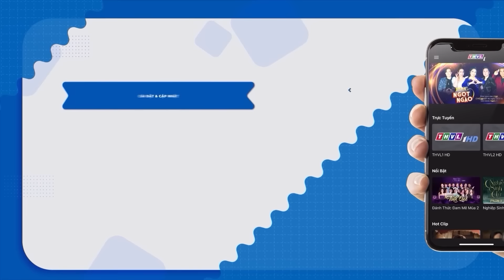Cổ Tích Việt Nam Nhân Quả | XỬ ÁN THỊ MẦU | Cổ Tích Việt Nam Mới Hay Nhất 2023 | Tuyển Tập Cổ Tích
Xem Trọn bộ Cậu bé nước Nam full tập tại:
Khám phá kho tàng truyện cổ tích Việt Nam khổng lồ tại:
MÊ CỔ TÍCH là Kênh phim giải trí thuần Việt dành cho các tín đồ yêu thích các câu chuyện cổ tích dân gian Việt Nam. Theo đó những câu chuyện cổ tích quen thuộc với tuổi thơ như Cậu bé nước Nam, Tấm cám, Ăn khế trả vàng,… nay được làm mới và thể hiện bởi các diễn viên nổi tiếng như Quỳnh Lam, Ngọc Lan, Lương Thế Thành, Nhật Kinh Anh… hứa hẹn sẽ mang đến cho khán giả những trải nghiệm mới lạ, những phút giây thư giãn sảng khoái sau những giờ học tập, làm việc căng thẳng.